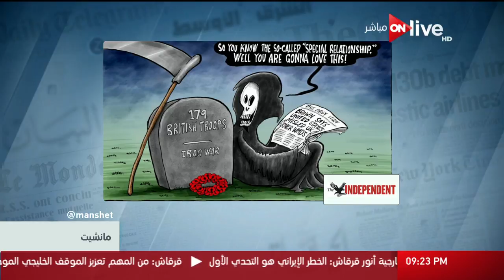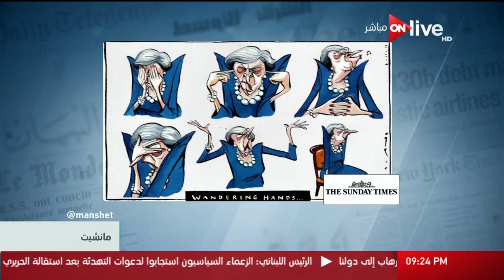مانشيت: أبرز كاريكاتيرات الصحف المصرية والعربية .. الإثنين 6 نوفمبر 2017